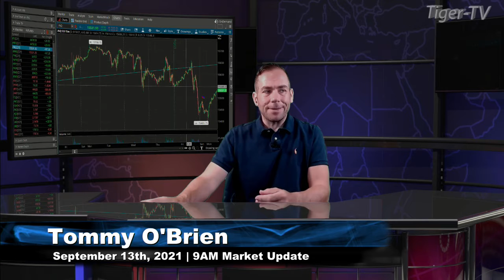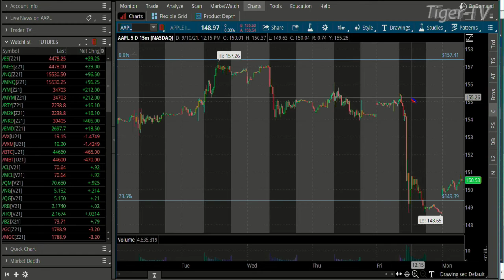September 13th. 9AM Market Update on TFNN - 2021